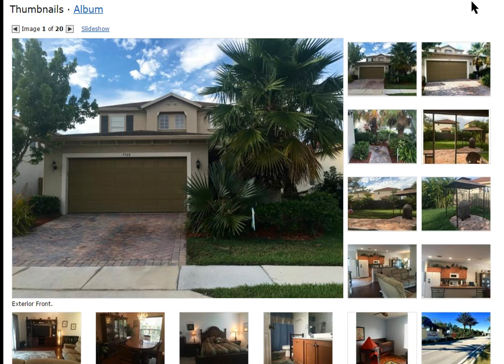CASA DE 4 CUARTOS 2 BANOS 2 GARAGES $179,000 US,LLAMAR A SERGIO